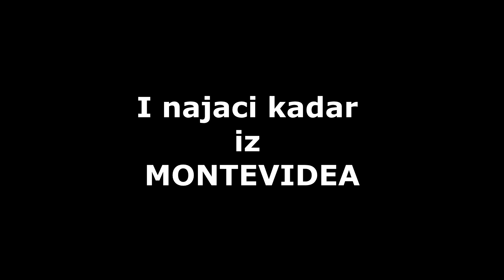Solja koja govori